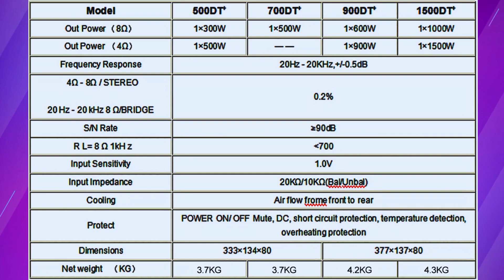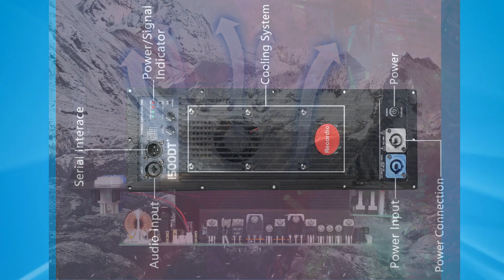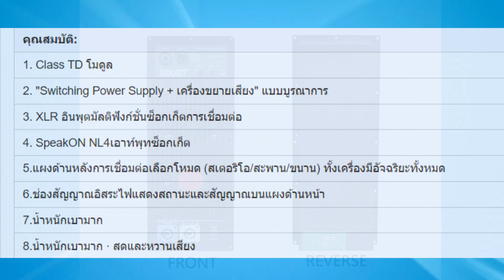เพาเวอร์แอมป์ สำหรับตู้ลำโพง active ราคาเบา ๆ ติดตั้งง่าย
เพาเวอร์แอมป์ ตู้แอคทีฟ ติดตั้งง่าย ใช้งานยาว ๆ คลาส TD
500 DT 1*300 w 8 ohm. `500 w. 4 ohm.
700 DT 1*500  w. 8 ohm. -
900 DT 1*600  w. 8 ohm. 900 w. 4 ohm.
1500 DT 1*900 w. 8 ohm. 1,500 w. 4 ohm.

1. รับจัดชุดเครื่องเสียง ระบบเครื่องเสียงกลางแจ้ง เครื่องเสียง 1x2 เดรื่องเสียง 2x4 เครื่องเสียง 4x4 เครื่องเสียง 6x4 ชุดตู้ลำโพงแฮนเมด ตู้ลำโพงเจบินหน้าเปิด ตู้ลำโพงบีวี ตู้ลำโพง PS
2. รับจัดสเป็คเครืองเสียงกลางแจ้ง ตามงบประมาณ และความต้องการของลูกค้า
3. รีวิวอุปกรณ์ เครื่องเสียงกลางแจ้ง และการจัดการความรู้ ระบบเครื่องเสียง  และการใช้งานเครื่องเสียง
4. ให้คำปรึกษาแนะนำการใช้งาน ระบบเครื่องเสียงกลางแจ้ง สำหรับผู้เริ่มต้นใหม่
5. ผลิตและจำหน่ายตู้ลำโพง PS  J-Bin BV ตั้งแต่ 10 - 18 นิ้ว  สำหรับผู้มีทุนน้อย
6. เผยแพร่และถ่ายทำวีดีโอ งานบันเทิง  ท้องถิ่นทั่วไป
7. สนับสนุน ผู้สร้างสรรผลงานเพลง และบันเทิง ด้วนตนเอง ในโครงการ ปั้นดาว โดย โมซาวด์เทค Studio